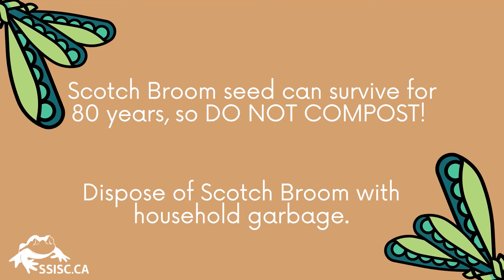Scotch Broom seed pods exploding! || Invasive Plants in the Sea to Sky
Watch how Scotch Broom seed pods explode when lightly touched or moved by wind.
These invasive plants have pods that dry and curl, eventually popping open like this to spread their seeds far and wide...

The Sea to Sky Invasive Species Council (SSISC) is a non-profit with a mission to minimize the threat of invasive species that impact on the environment, the economy, and human health in the Sea to Sky corridor.